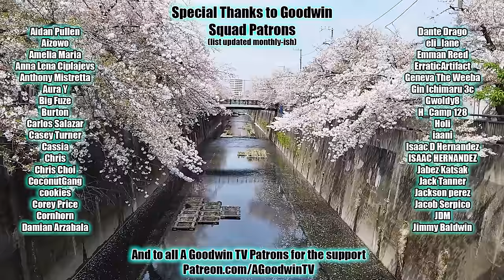HUNTER x HUNTER episode 115 reaction and commentary: Duty x And x Question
The Hunter x Hunter reaction and commentary series continues with episode 115, Duty x And x Question.

In Hunter x Hunter 115, Duty x And x Question, take the stairs.

Hunter x Hunter Synopsis: Am I even worthy enough to be destroyed?